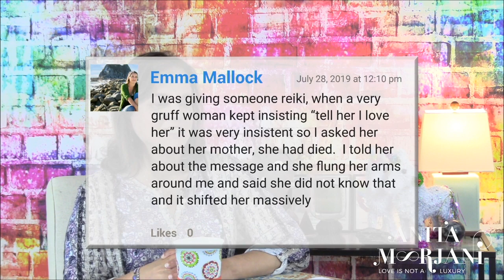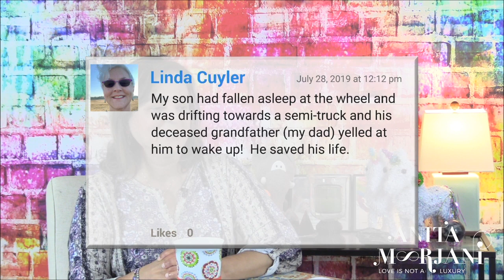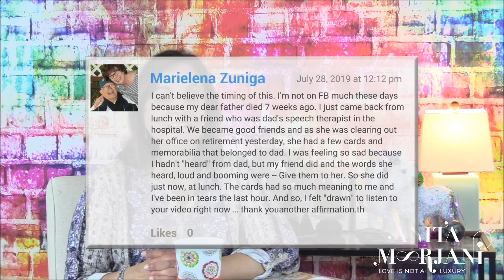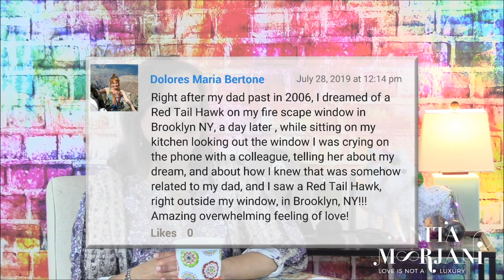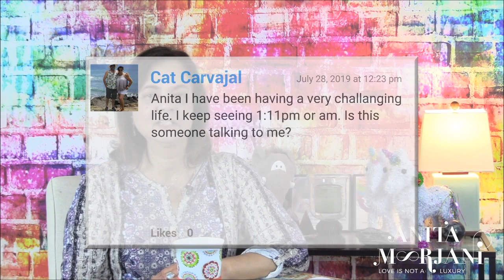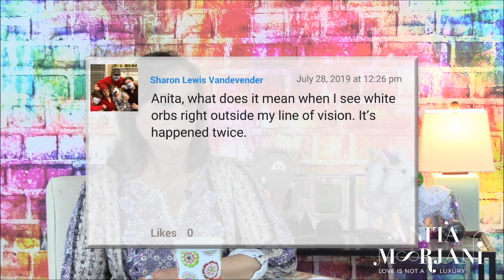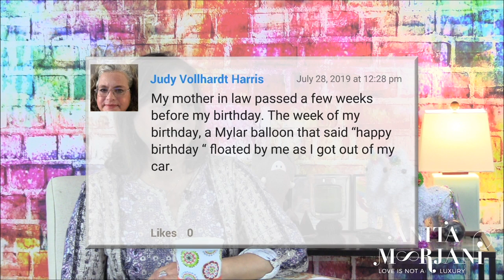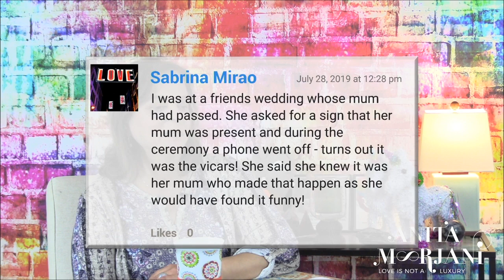Psychic Phenomena | Anita Moorjani - Speaker & Best Selling Author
Today, I wanted to talk about psychic phenomena. Let me explain what I mean.

Most of the people who've heard me speak before know that I believe that we are all connected. We're all facets of one consciousness, but at the same time, this consciousness isn't just us physical beings.

It goes beyond that. It includes consciousness, includes our deceased loved ones, our spiritual guides, ascended masters and the whole of consciousness together which is what I call God. Basically it's the all knowing, all encompassing, "everything".

So, because we are all connected, many of us get messages and psychic hits and guidance. The guidance isn't written in stone so it is possible for us to use our free will and our mind and our determination to go against the guidance.

In the video I speak about the story of the Orange Roses and invite viewers on the live show to share some of the things that they have experienced.

Let mw know what you think or would like to share in the comments below :)

I will be taking the month of August 2019 as a hiatus from doing these Sunday Facebook lives, but I will be dropping in sporadically during the month on weekdays just to keep you updated on things that are going on. We will be back in September for the regular Sunday Live show we're going to experiment with doing them on Youtube live as well.

As always, if you find something which you think will benefit somebody you know, please send them this video or a link to this video and please remember to Subscribe to my channel if you haven't already done so. It's nice to see your appreciation by waiting the numbers go up :)

With love
Anita ❤️❤️